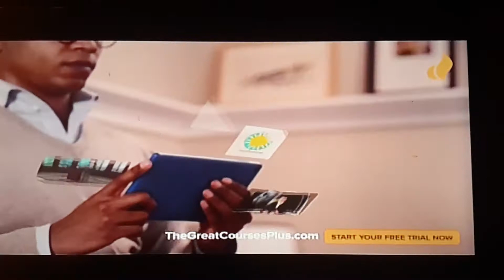Great Courses: just Walk on Saturn's rings ad